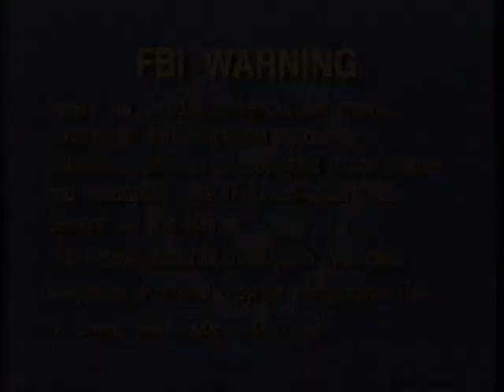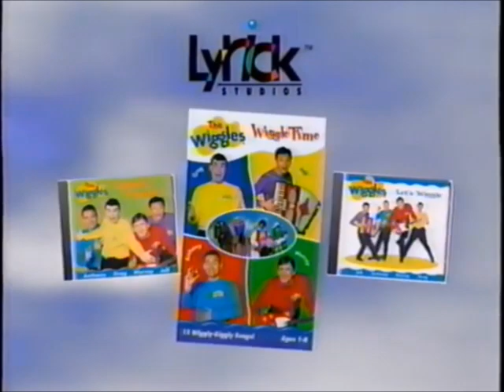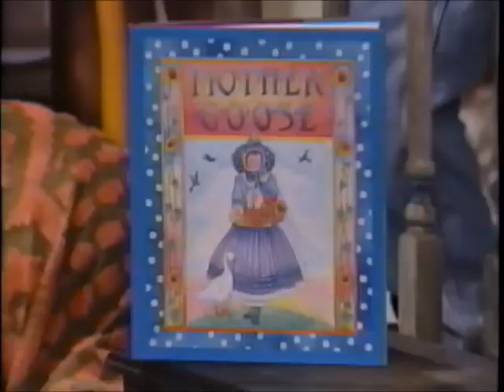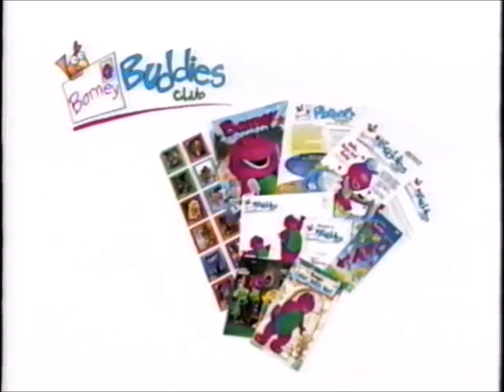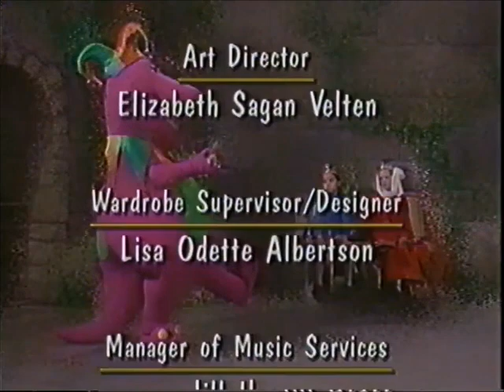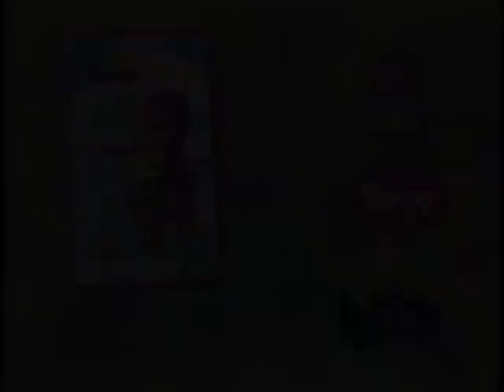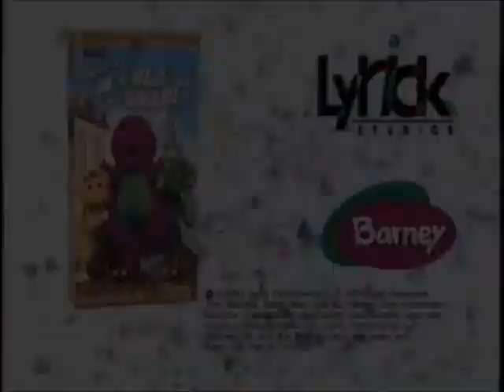Barney's Adventure Bus 2000 VHS